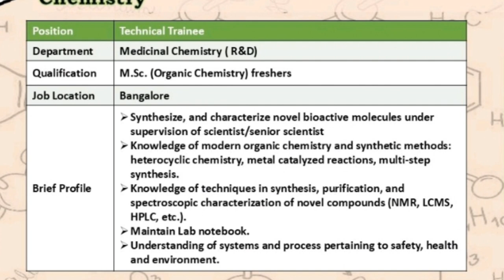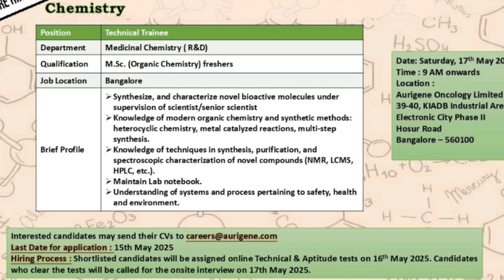Fresher Jobs For MSc Organic Chemistry